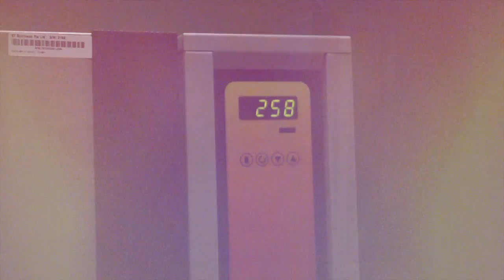Press Forming/Moulding by Anglo-Chinese School(Barker Road)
This demo has been produced by the Design & Technology Department in conjunction of LAS(Learning A Skill)